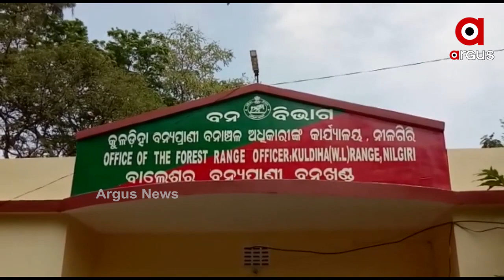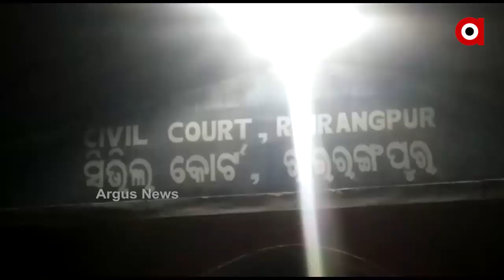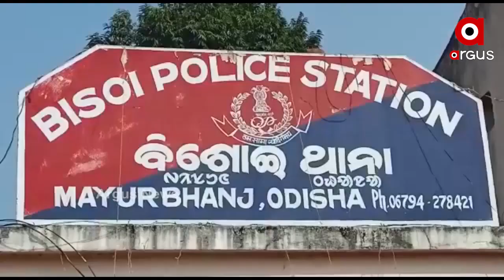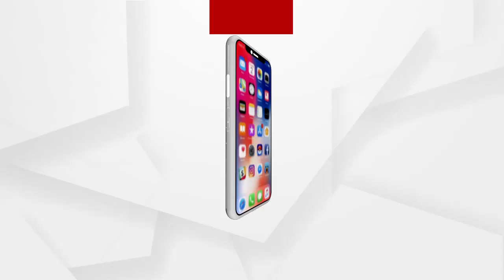Argus Update News 8am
ଚିତ୍ରକୋଣ୍ଡାରେ ମାଓବାଦୀଙ୍କ ଆକ୍ରମଣ ଯୋଜନା ପଣ୍ଡ କଲେ BSF ଯବାନ...
ବିଧାନସଭାରେ1 ଲକ୍ଷ 76 ହଜାର କୋଟିର ବଜେଟ ଉପସ୍ଥାପନ କଲେ ଅର୍ଥମନ୍ତ୍ରୀ.
22 ବର୍ଷ ପରେ ବନ୍ଧା ହେଲା ଅଞ୍ଜନା ଗଣଦୁଷ୍କର୍ମ ମାମଲାର ମୁଖ୍ୟ ଅଭିଯୁକ୍ତ ବିବନ ବିଶ୍ୱାଳ...
ସେବେ ଅଞ୍ଜନା ଏବେ ମାଳମାଳ...
ମଞ୍ଚ ଛାଡ଼ି ରାସ୍ତାରେ ଯାତ୍ରା କଳାକାର...
ନମାନିଲେ ଫେରିବ ଲକଡାଉନ...
ଦେଶର କୌଣସି ରାଜ୍ୟ ପାଇଁ ଏବେ ଦୂର ନୁହେଁ ଦିଲ୍ଲୀ...